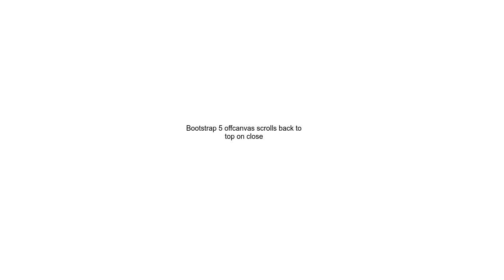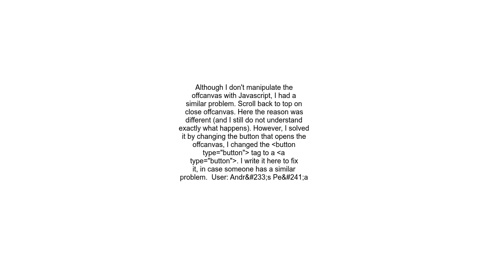Bootstrap 5 offcanvas scrolls back to top on close